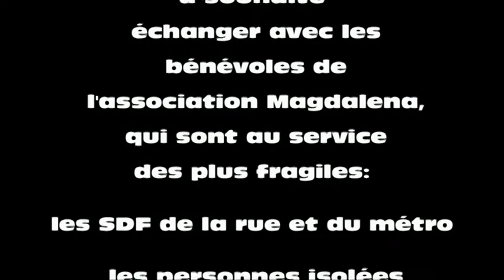avec Mgr Daucourt